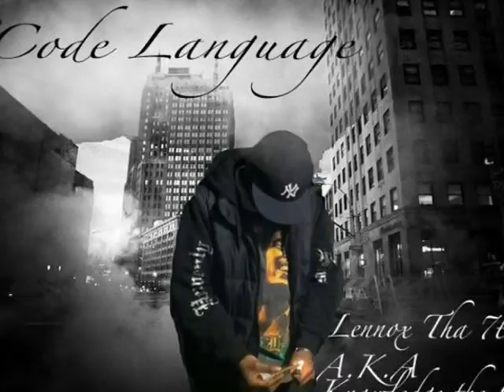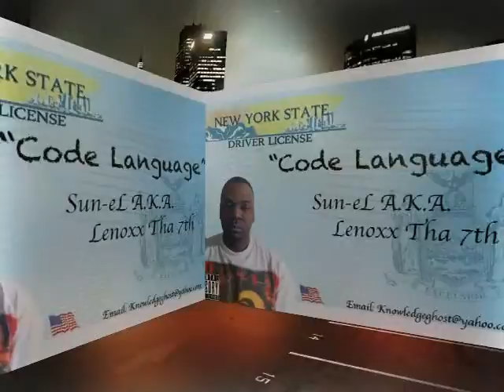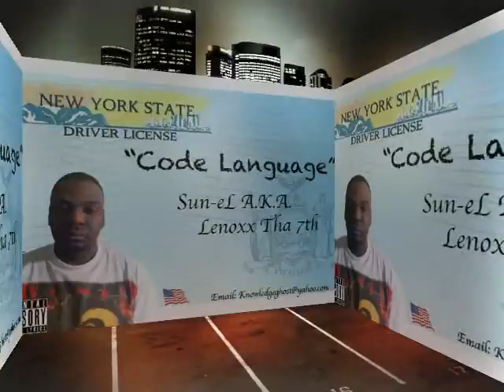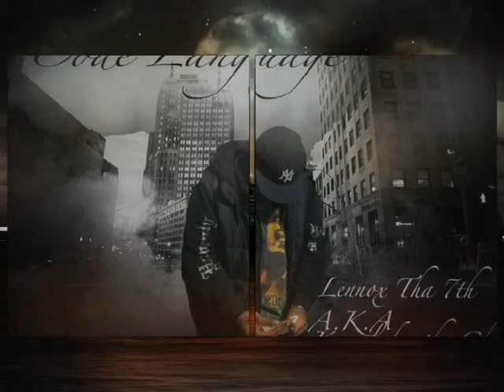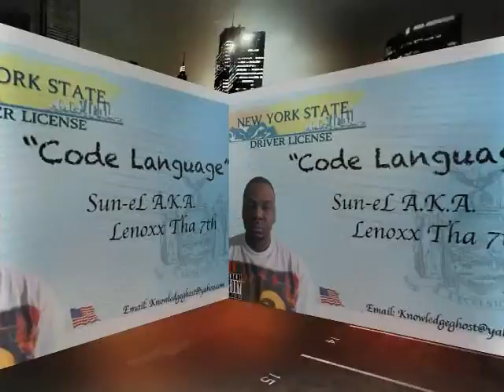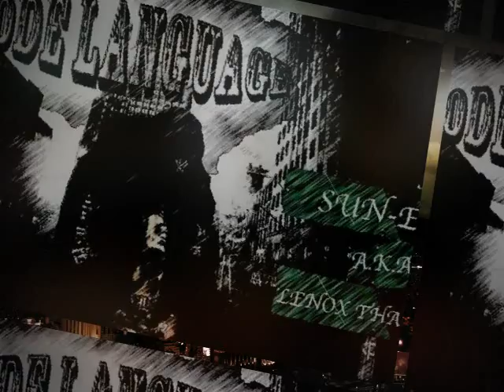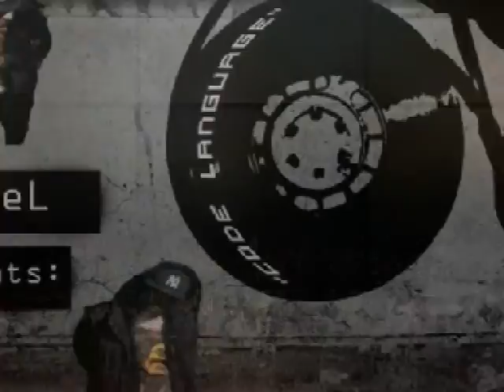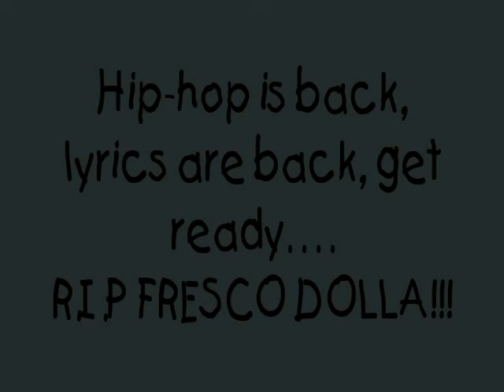Lenoxx7th - Tearz of Torture/Loyalty,Labor,Respect/FadeA..